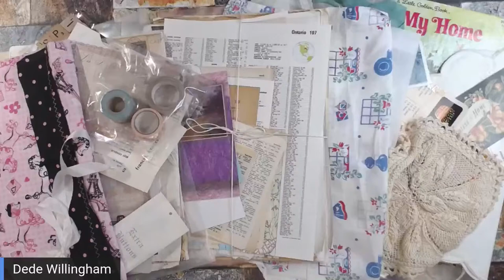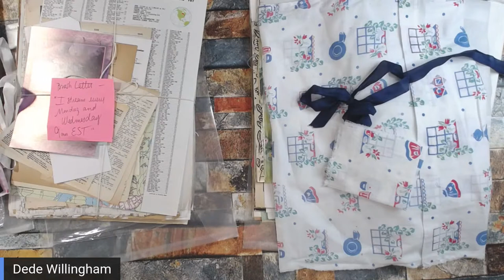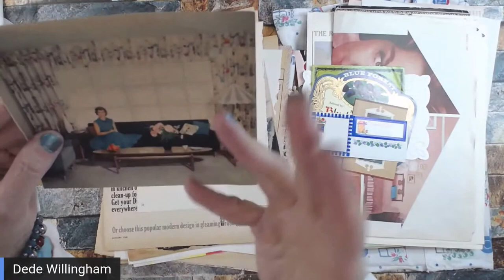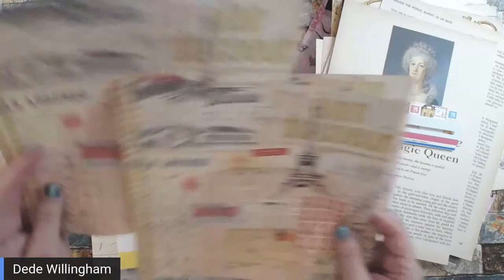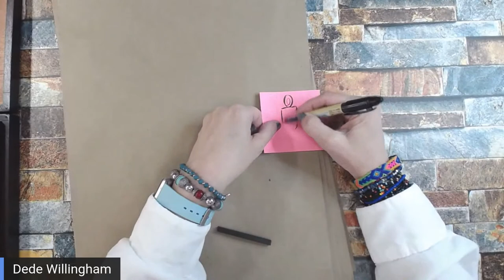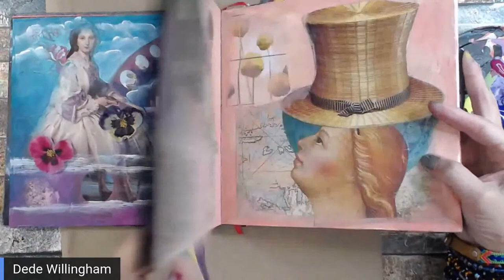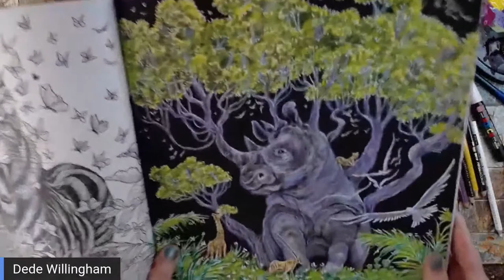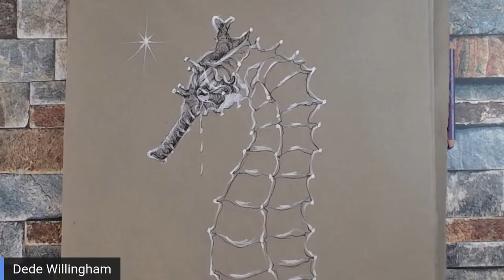Vintage Kits and Sketching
New VintageKits from PreppyCraftyGirl and doing some